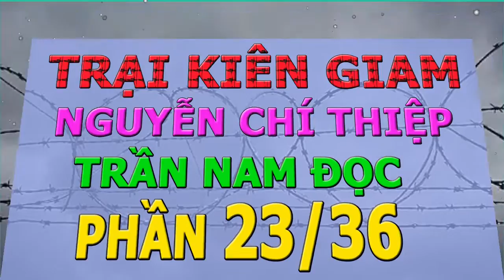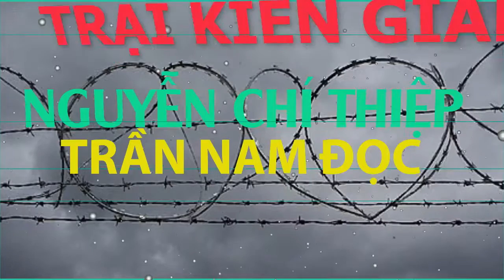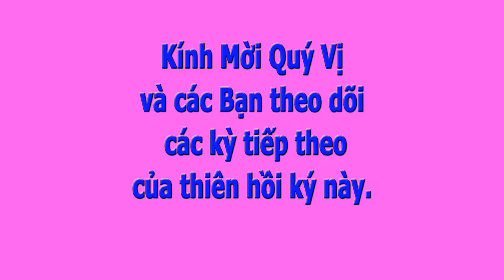Trại Kiên Giam- Nguyễn Chí Thiệp- Trần Nam đọc phần 23/36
NamHòa Thiên hồi ký Trại Kiên Giam đưa chúng ta trở về với những trang sử đau thương của dân tộc; mở đầu bằng ngày 30 tháng Tư năm 1975; ngày mà hàng triệu người phải rời xa đất Mẹ; ngày mở đầu một địa ngục cho hàng trăm ngàn chiến sĩ, quân, cán, chính Việt Nam Cộng Hòa bất khuất.

Thiên hồi ký Trại Kiên Giam trình bày tất cả những bi thảm của một trong những trại tù kiên cố cộng sản được gọi là cải tạo và những khổ đau bất hạnh trong một xã hội có nhiều tầng địa ngục được gọi là thiên đường…

Nguyễn Chí Thiệp sinh năm 1944 tại Quảng Nam, học các trường Phan Chu Trinh Ðà Nẵng và Chu Văn An Sài Gòn. Tốt nghiệp Học Viện Quốc Gia Hành Chánh 1965 – 1969, trường Bộ Binh Thủ Ðức 1966, Chính Trị Kinh Doanh Ðà Lạt 1970.

Năm 1975 không trình diện học tập, bị bắt tháng 9 năm 1976 trong khi chuẩn bị vượt biên. Bị giam tại các trại giam Sở Công An Thành Phố, Phan Ðăng Lưu và Chí Hòa. Cải tạo lao động tại các trại Z-30A Long Khánh, A-20 Xuân Phước Phú Yên. Ðược thả tháng 2 năm 1988. Vượt biên đến đảo Pulau Bidong, Mã Lai, tháng 5 năm 1988. Cư trú tại Hoa Kỳ từ tháng 10 năm 1989.

Trân trọng giới thiệu đến quý độc giả và thính giả khắp nơi thiên hồi ký Trại Kiên Giam của Nguyễn Chí Thiệp.
Theo yêu cầu của nhiều khán thính giả, kênh NH sẽ post và chia lại thành 36 phần để Quý vị dễ tìm kiếm và nghe một vài phần xong có thể ngưng và hôm sau tiếp tục phần tiếp.

Vì tính lịch sử, chúng tôi Kính xin tác giả và những người có liên quan cho phép post thiên hồi ký này hầu phổ biến  cho những ai chưa được nghe.

Mọi comment có tính chất thiếu lịch sự và không tôn trọng nguyên tắc cộng đồng trong youtube sẽ bị gỡ bỏ.